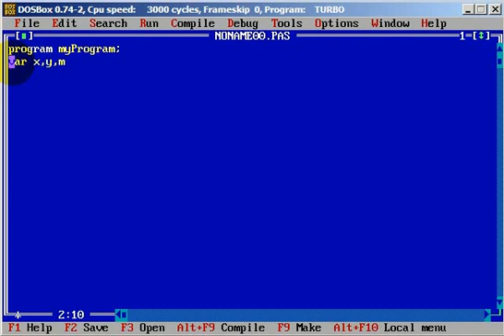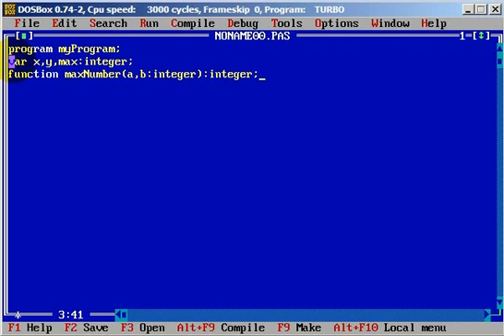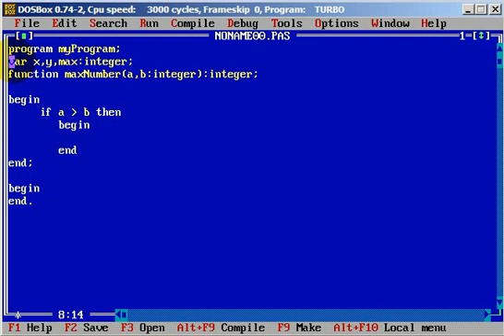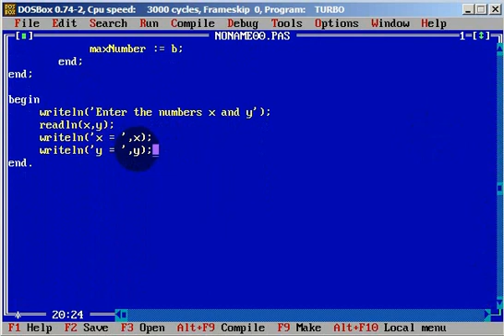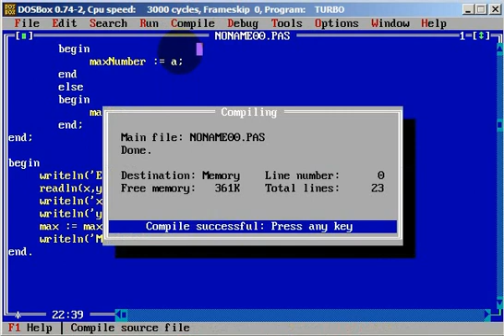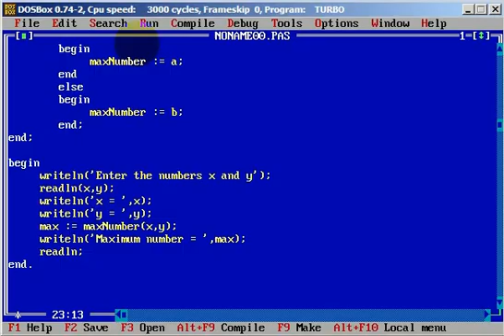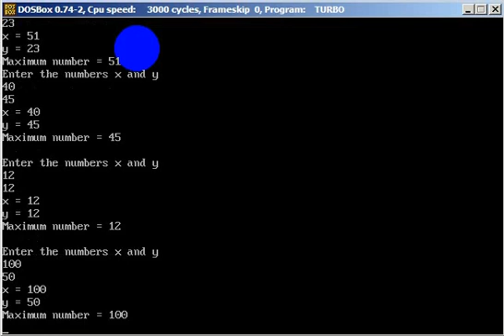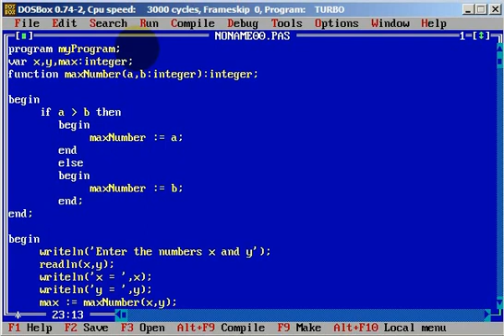Turbo Pascal Programming #32 Funtions Maximum number level 1